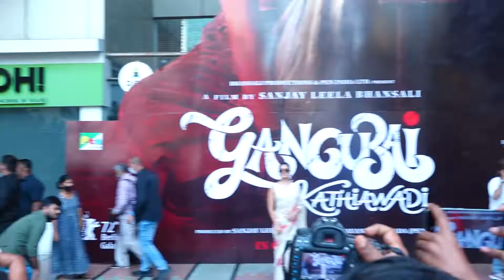Alia Bhatt Celebrate Release of the Much Awaited Gangubai Kathiawadi